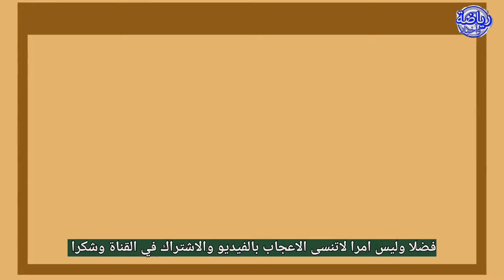مدرب جنوب افريقيا يستفز الاسود مدرب مصر يرفض الرد على سؤال بشأن المغرب.الركراكي ينتظر قرار زياش..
عد مباراة المغرب الكونغو وليد الركراكي: كنا غنربحو ولكن الجو والحرارة اثرو علينا. الندوة الصحفية
عاجل ✅ الركراكي يفضح  مبيمبا وكلامه السيء عن المغرب 🔥 مبارة المغرب الكونغو الديموقراطية
عاجل الركراكي! الكاف يستدعيه ومبيمبا🔥 من سيعاقب؟ حب الافارقة للركراكي ✅ وما قاله نايف اكرد اليوم مهم حول مباراة المغرب الكونغو
عاجل✅ الركراكي ظهر الحق ❤️ مبيمبا يتراجع عن اتهامه لن تصدق ما قاله🔥 المغرب مهد د بفقدان خمس لاعبين فالثمن؟
عاجل✅ تشكيلة المغرب امام زامبيا المتوقعة 🔥 الجماهير الايفوارية اجتاحت مقر اقامة المنتخب المغربي
عاجل✅ لقجع والمغرب يدافع بقوة على الركراكي بعد ايقافه اربع مباريات 🔥 عمل كبير للالغاء العقوبة